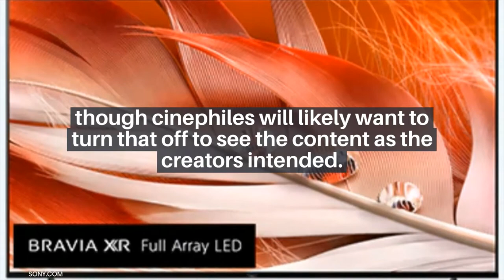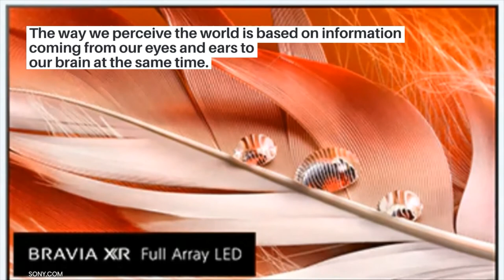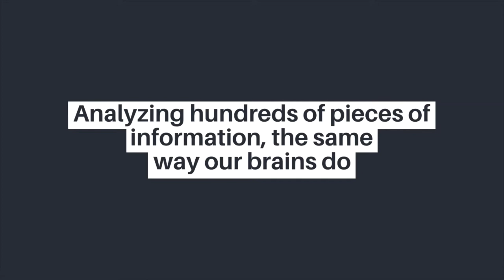World's First Cognitive Intelligence TV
Sony's latest trick for Bravia TVs is something called "cognitive intelligence" that can enhance parts of an image depending on what's going on. The first 4K TVs it released with the tech were high-end OLED models, but those started at $2,999 and went up from there. Now, Sony has unveiled its first LED models with the Cognitive Processor XR, and they're a lot more reasonably priced.
Complete immersion in an experience that thrills and moves you and feels just like the world around us. That was the goal driving the development of BRAVIA XR™ TVs—built around the brand new Cognitive Processor XR™, designed to replicate the way our brains think and respond.

SOURCE:
ENGADGET.COM
SONY.COM

IMAGE CREDIT: SONY.COM